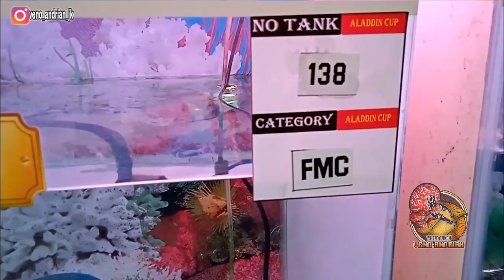LOUHAN FREE MARKING PUN AJIB-AJIB DI ARENA ALADDIN CUP SEASON 2 DUFI JAKARTA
Assalamuakaikum bosku.